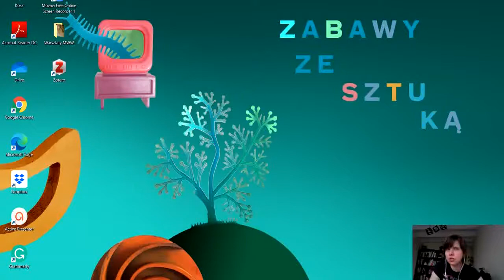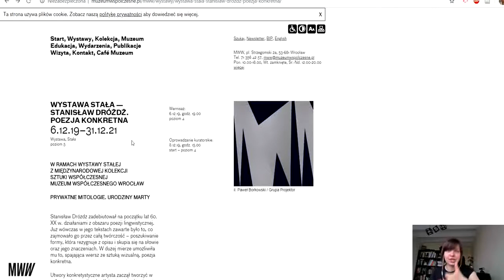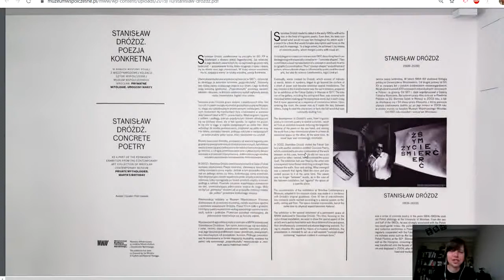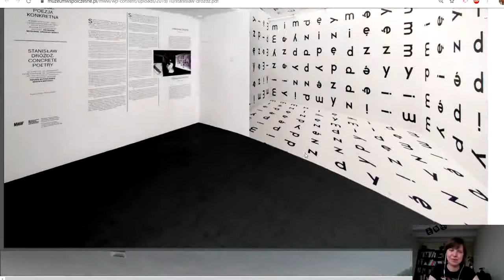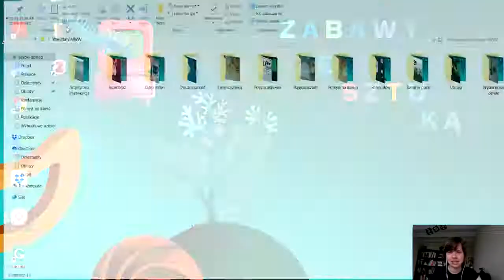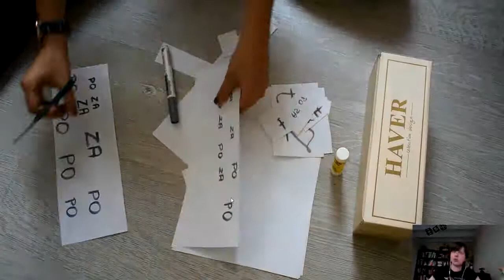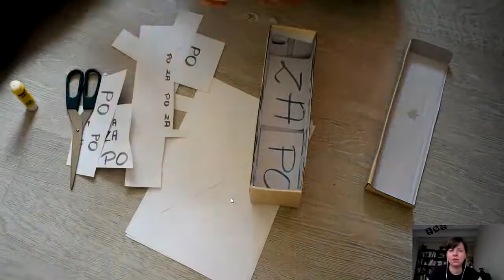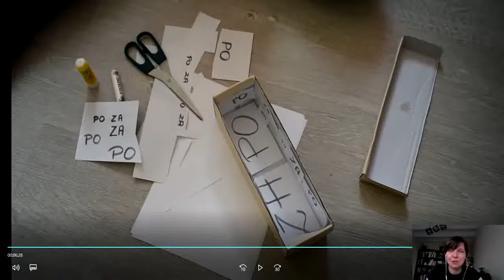Zabawy ze sztuką / Stanisław Dróżdż. Poezja konkretna. Warsztat 1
Pierwszy z dwóch warsztatów inspirowanych wystawą stałą "Stanisław Dróżdż. Poezja konkretna".

Czy słowo może być dziełem sztuki?
Stwórz przestrzeń dla własnego pojęciokształtu!

Prowadząca Agata Iżykowska-Uszczyk – absolwentka kulturoznawstwa oraz antropologii literatury, teatru i filmu na Uniwersytecie Wrocławskim. Pedagog kulturalna związana z muzealnictwem od 2015 roku. Członkini Stowarzyszenia Naukowego Collegium Invisibile. Obecnie edukatorka Pawilonu Czterech Kopuł.